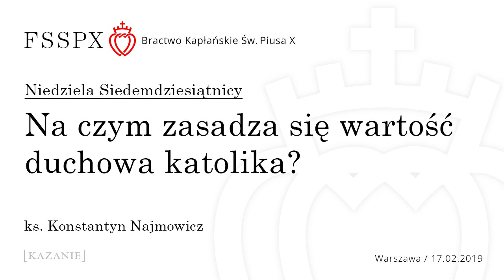Na czym zasadza się wartość duchowa katolika?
Kazanie - Niedziela Siedemdziesiątnicy
ks. Konstantyn Najmowicz FSSPX
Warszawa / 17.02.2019